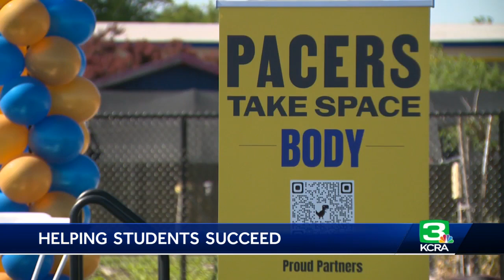Grant Union High School opens center for physical, mental health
New mental and physical health resources are available for teens in the Del Paso Heights community of Sacramento.  Grant Union High School is opening a new student-based health center called "Pacers Take Space."  The program is thanks to a partnership between the Twin Rivers Unified School District, Neighborhood Wellness Foundation (NWF), Sutter Health and the Sacramento Native American Health Center.